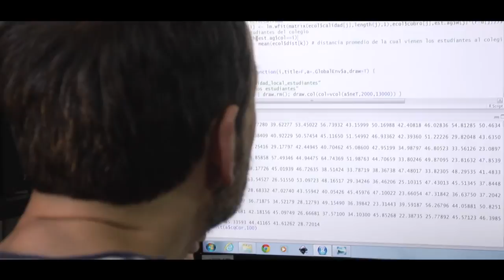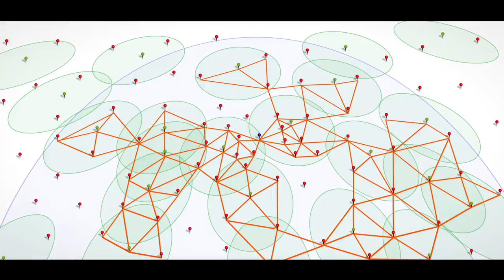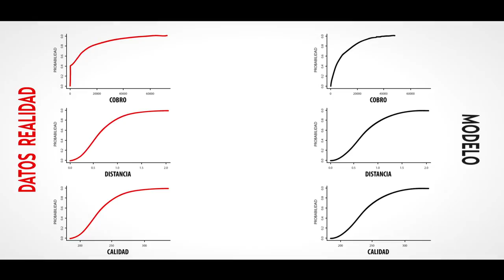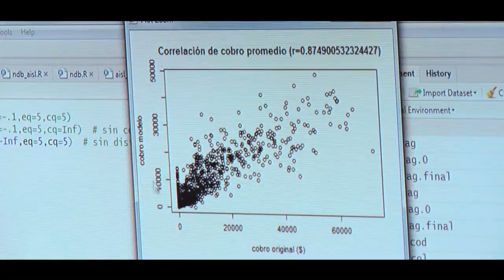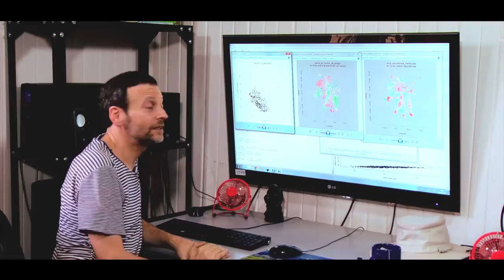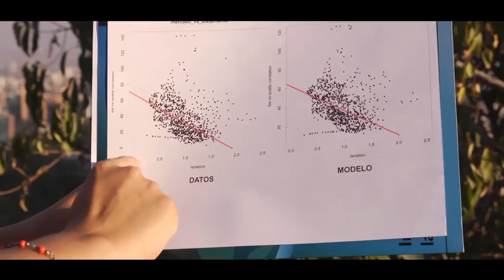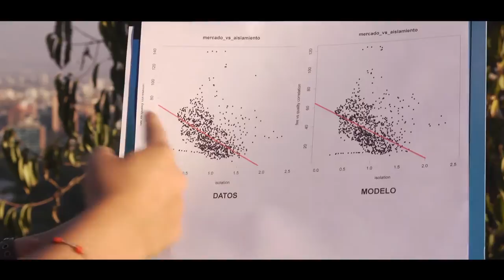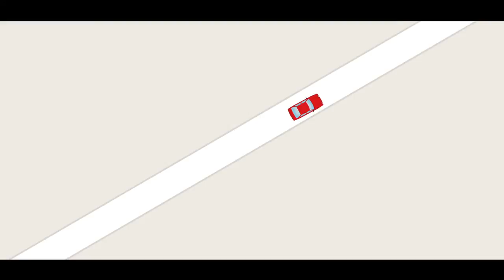Modelando la Complejidad Social: el sistema de elección de escuela en Chile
Esta investigación la realizó el Instituto de Filosofía y Ciencias de la Complejidad, IFICC, donde aplicó conceptos y metodologías de las Ciencias de la Complejidad, especialmente  el modelamiento matemático y computacional, a un fenómeno social como el sistema de elección de escuelas y en Chile.